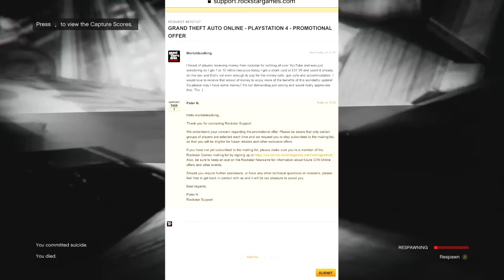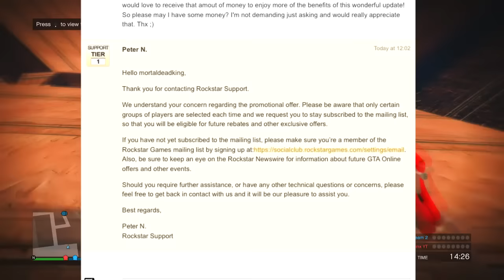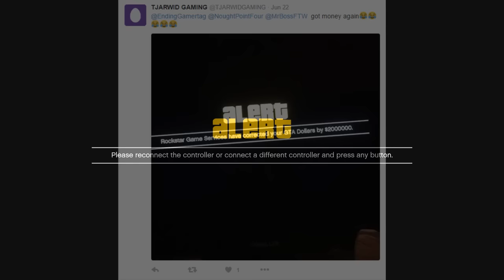GTA 5 - FREE $16000000 In GTA 5 Online! GTA 5 FREE Extra Money Not Money Glitch! (GTA V Money)